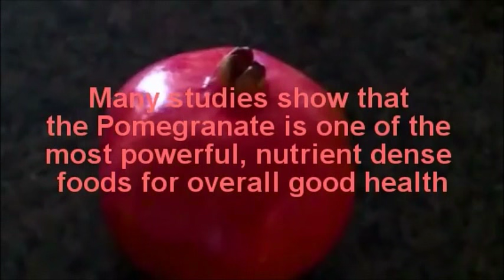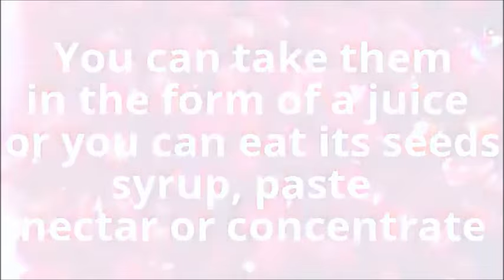10 Health Benefits of Pomegranate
10 Health Benefits of Pomegranate

Why You Should Eat Pomegranate explores the many Health Benefits of Pomegranate for body.